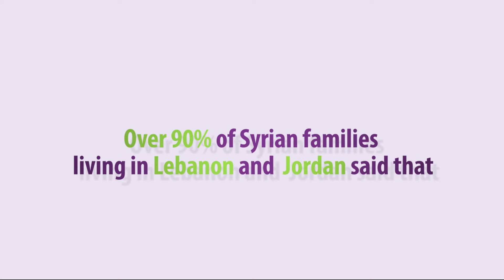Not Just Numbers: The impact of 9 years of war in Syria